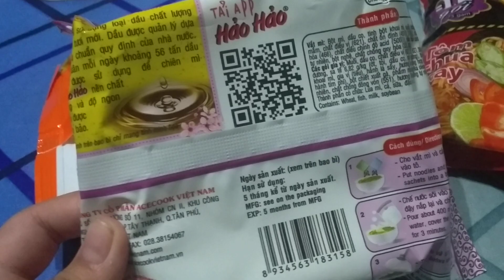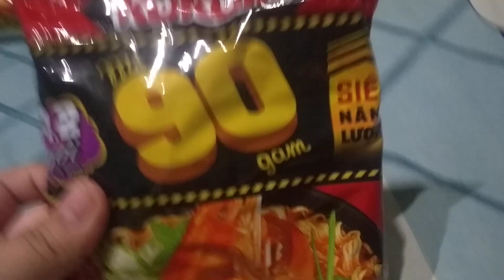review tất cả các loại mì ăn liền .